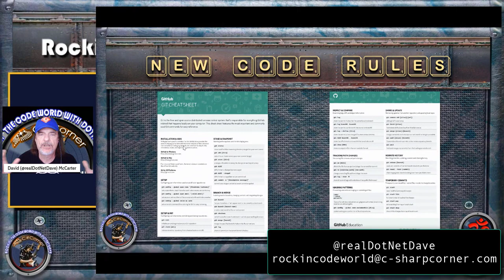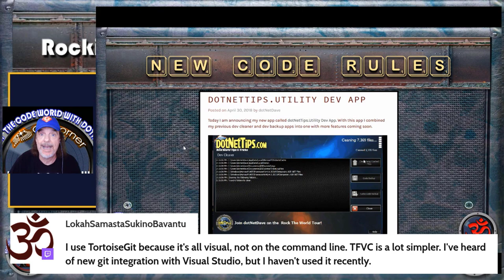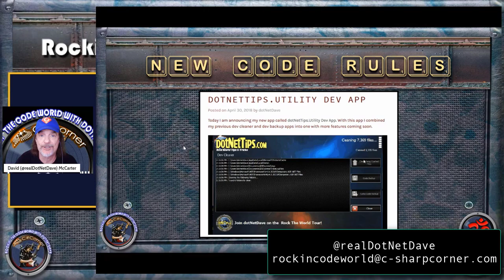New Code Rules: Why Do I Have to Be a git Expert to Use It?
Why Do I Have to Be a git Expert To Use It? Source control tools are too hard to use and waste much too much time! Tweet your comments to @realDotNetDave. Make sure to watch Rockin' the Code World with dotNetDave at 10 am PST most Saturdays.